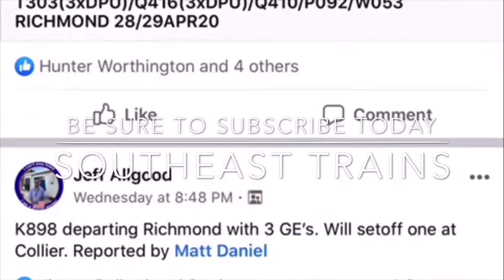AMTRAK42 RICHMOND 27SEP20